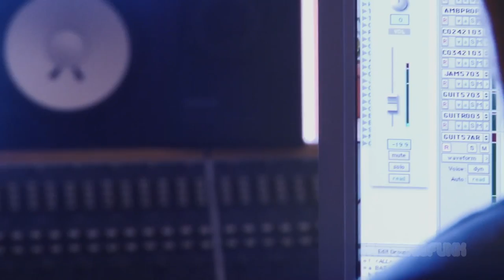Hysteriofunk: Making of Deco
Així vam enregistrar el nostre darrer treball DECO.
Als estudis La Casa Murada de Banyeres del Penedès els dies 29-30 i 31 de Juliol del 2013.

Studio images during the recording sessions of DECO on 29th to 31st July 2013.

Making of Deco ISRC ES52J1300023